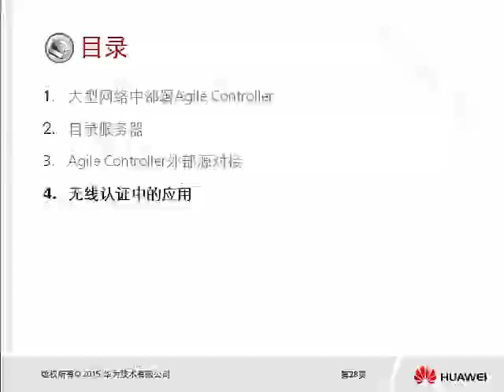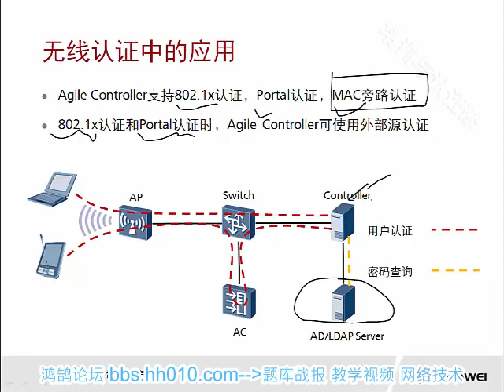5 6 Agile Controller与服务器对接 无线认证中的应用